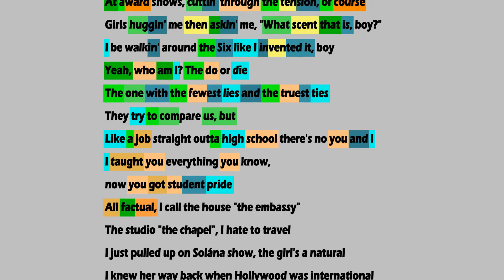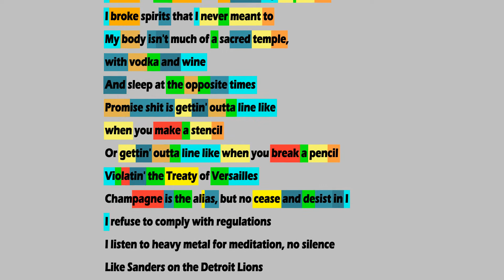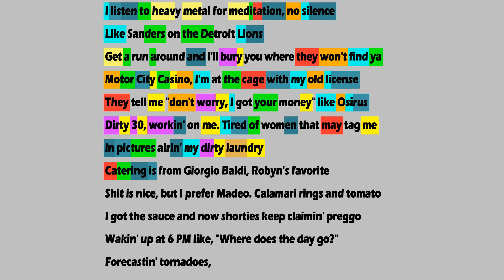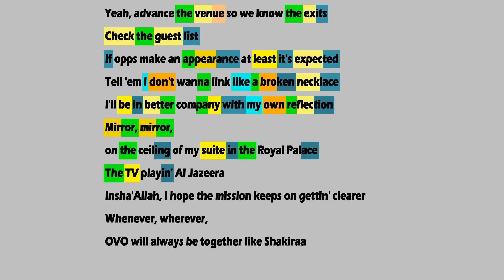Drake - Diplomatic Immunity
Showing the rhyme scheme on Diplomatic Immunity by Drake